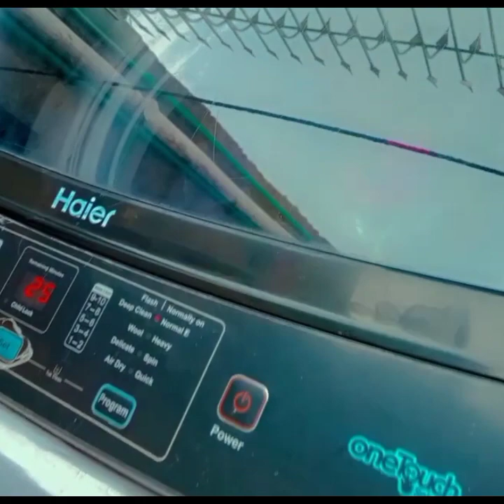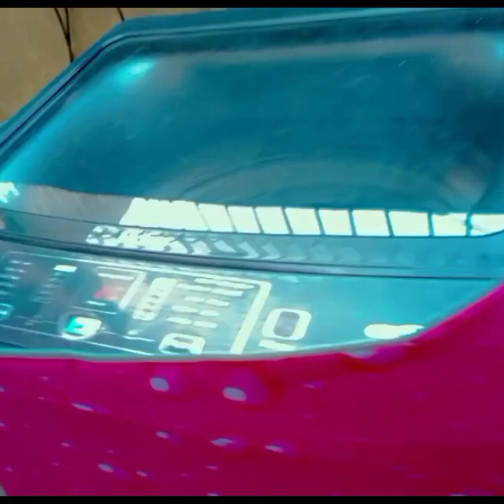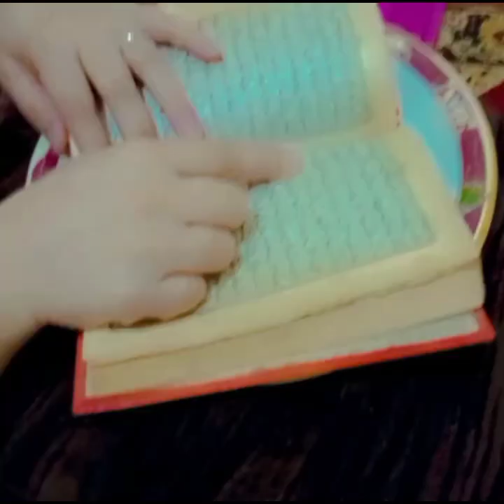ہماری کیاری کا یہ حال کس نے کر دیا😨😱😱😱😱😱